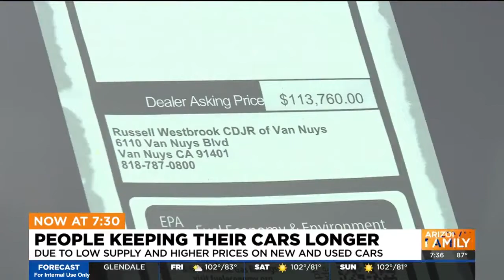Buying a used car? Get a Pre-Purchase Inspection!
The average price for a used car is $30,000! People are keeping their vehicles longer because the price to buy new is skyrocketing! Fixing up the car you have now to keep it running as long as possible is the easiest option on your wallet in the long run. If you are going to buy a used vehicle, consider having a Pre-Purchase Inspection done, at Good Works Auto Repair, we offer a Pre-Purchase Inspection for $100 so that our customers know exactly what they are getting when buying used.

Honest, Affordable Auto Repair in Tempe, Arizona
Whether you need emissions repair, tires, brake service, an oil change – or any auto repair in between – our Tempe/Mesa shop is ready and waiting for your call. Conveniently located near ASU at Broadway and the Price Freeway